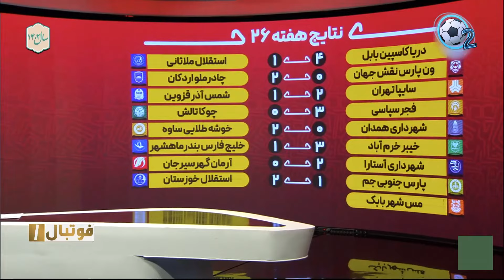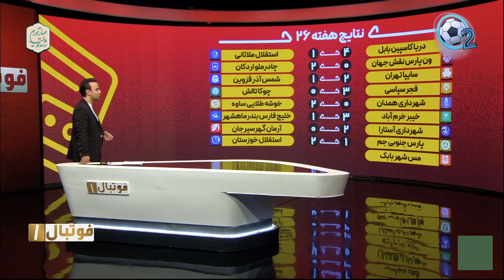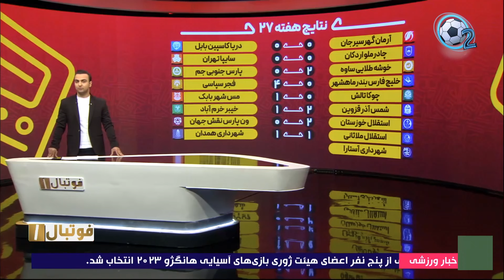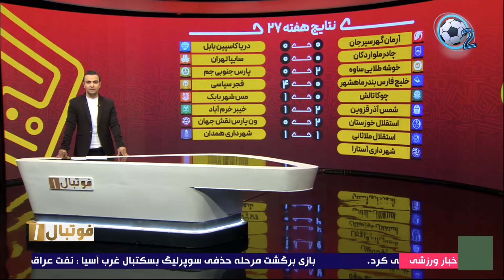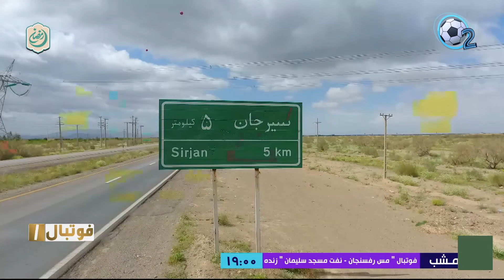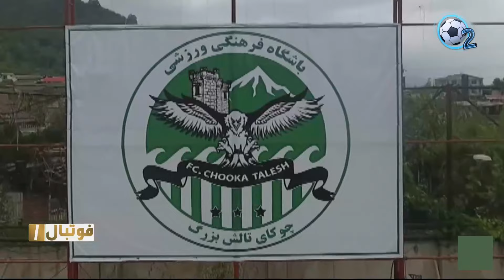نسخه کامل برنامه فوتبال یک | پنجشنبه ۱۷ فروردین ۱۴۰۲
سلام اینجا کانال اکسیژن هست و با یک ویدئو دیگه در خدمت شما هستیم.

برنامه فوتبال یک تنها برنامه تخصصی لیگ دسته یک فوتبال ایران است که به تجزیه و تحلیل رقابت ها و پوشش کامل حواشی جذاب به همراه کارشناسی داوری در روزهای برگزاری لیگ یک می پردازد.  برنامه زنده فوتبال یک پنجشنبه ها در ایام برگزاری لیگ یک فوتبال ایران از شبکه ورزش سیما پخش می شود .
برنامه فوتبال یک درجشنواره بین المللی فیلم های ورزشی درسال 1396 ، عنوان بهترین برنامه ورزشی را به دست آورد .

برای تماشای پخش زنده مسابقات ورزشی و فوتبال و برنامه های ورزشی کانال اکسیژن را سابسکرایب کنید.